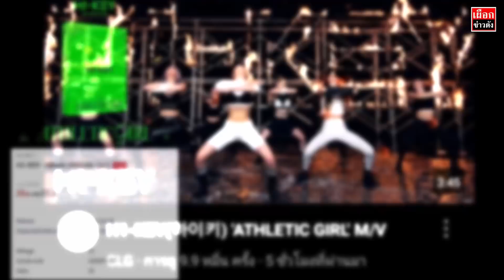เปิดยอดขาย อัมบัล GG Hi key วันแรก ไม่หวั่นกระแสดราม่า และข่าวผู้บริหาร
เปิดยอดขาย อัมบัล GG Hi key วันแรก ไม่หวั่นกระแสดราม่า และผู้บริหาร